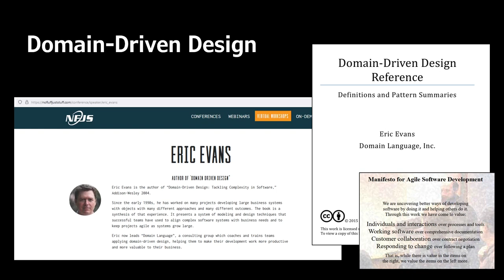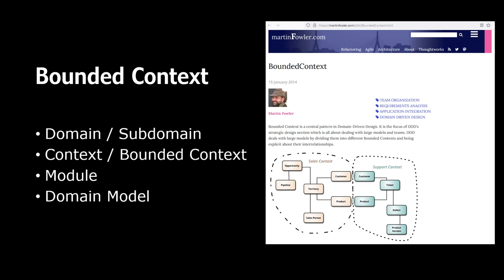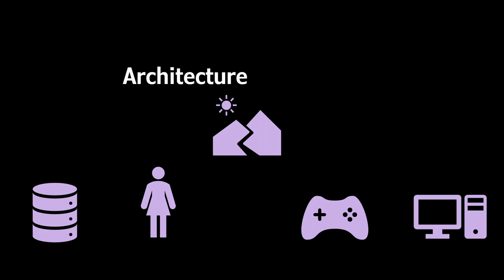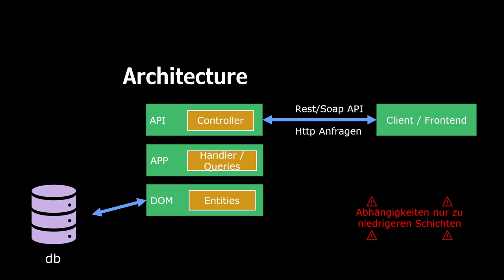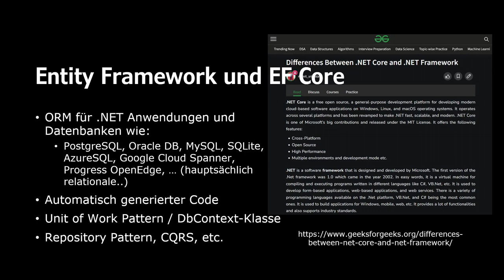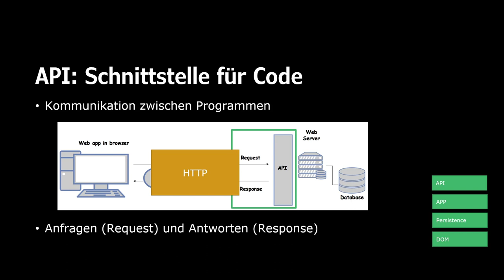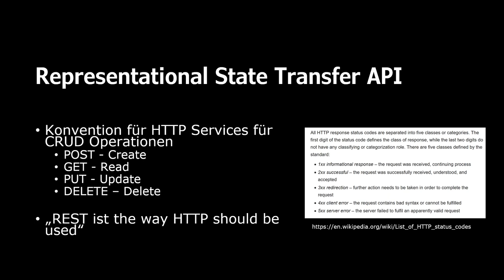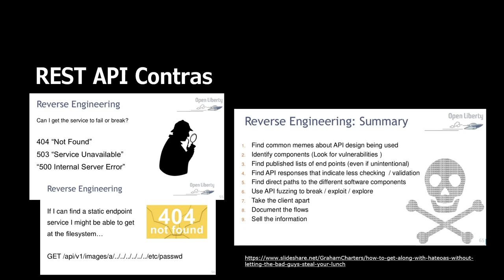Domain Driven Design 🚘 Entity Framework 🖼 REST API 😴 HATEOAS 🏃‍♂️ C# Codebeispiel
Domain Driven Design ist ein Software-Design-Ansatz mit dem Ziel die Domäne genau zu in der Software zu modellieren. Drei Kerneigenschaften sind:
-Zusammenarbeit Ubiquitious Language
-Fokus auf Kerndomäne und Domänelogik
-Genaue Modellierung
Zwei Autoren und IT-Pioniere, die im direkten Zusammenhang zu DDD stehen, sind Eric Evans und Martin Fowler.
Das Entity Framework ist ein „object relational mapper“ zum Abbilden von Objekten in (meistens) relationalen Datenbanken.
Wir betrachten verschiedene Muster für das DDD, u. a. „Bounded Context“, das Unit of Work Pattern, Repository Pattern und Layered Architecture.
Zum Ende folgt eine knappe Erklärung zu REST APIs und der HATEOAS Anwendungs Architektur.

Kapitel:
00:00 DDD Kernprinzipien
02:35 Bounded Context
03:40 Unit of Work
04:20 Client-Server Architektur
05:55 Model View Controller Architektur
07:10 Layered Architektur
09:30 Repository Pattern
10:10 DDD Fazit
11:25 Entity Framework
12:20 Codebeispiel
13:20 Domäneebene
14:35 Infrastukturebene
15:11 Anwendungsebene
16:00 API-Ebene und Controller
18:25 REST API
20:00 HATEOAS
21:40 REST API Contras